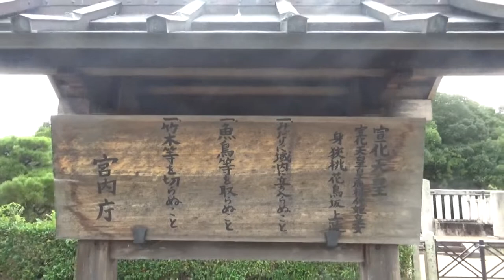第28代 宣化天皇陵 前方後円墳138ｍ高さ15ｍ未満 帰り道は畝傍山の西を 第4代懿徳天皇陵と第3代安寧天皇陵（前方後円墳）この時代にはほぼ無いけど 廻って・・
第28代の宣化（せんか）天皇（在位：535年～539年）
鳥屋ミサンザイ古墳（とりやみさんざいこふん）は橿原市鳥屋町に所在する、墳丘長138mの前方後円墳です。前方部を北東に向けており、県道戸毛・久米線から南にその姿を望むことができます。周囲に幅約10～25mの盾形周濠が巡っています。これまでに外堤の護岸工事にともなう調査などで円筒埴輪や須恵器が出土しています。それらの遺物から6世紀前半に築造されたと考えられます。

鳥屋ミサンザイ古墳は、宣化（せんか）天皇の身狭桃花鳥坂上陵（むさのつきさかのえのみささぎ）とされています。宣化天皇は第28代天皇で、継体（けいたい）天皇の第二皇子です。名は武小広国押盾天皇（たけおひろくにおしたてのすめらみこと）といい、新羅が任那と百済を攻撃した時には大伴狭手彦（おおとものさでいでひこ）を派遣して防衛にあたらせた、と『日本書紀』に記されています。